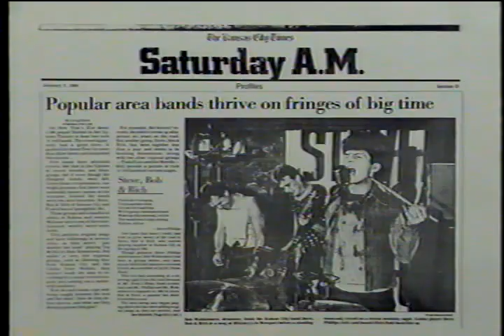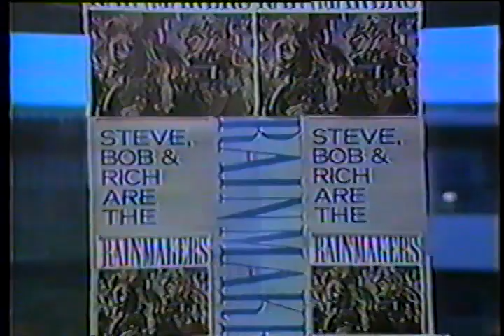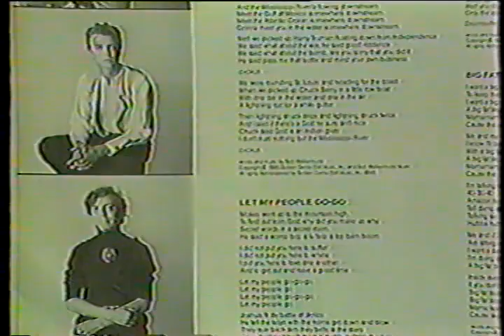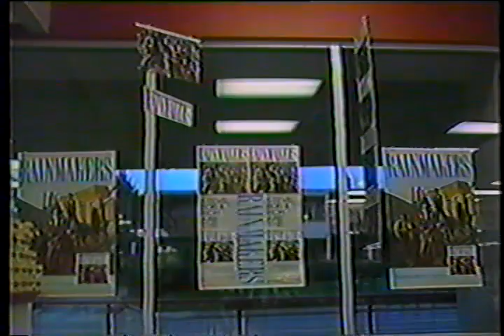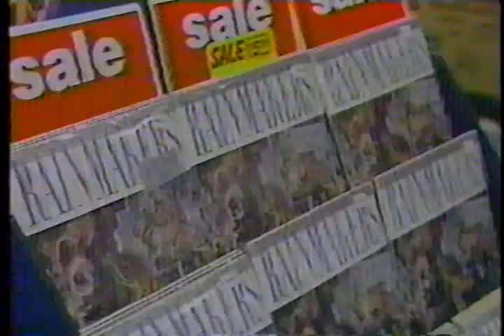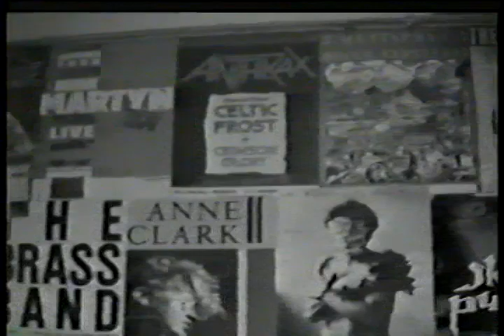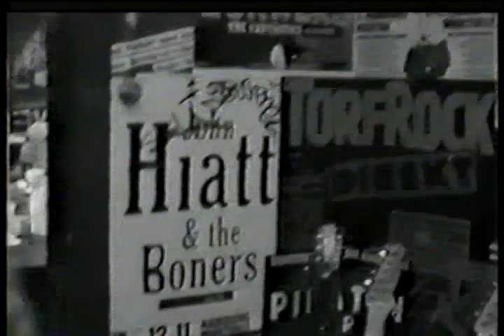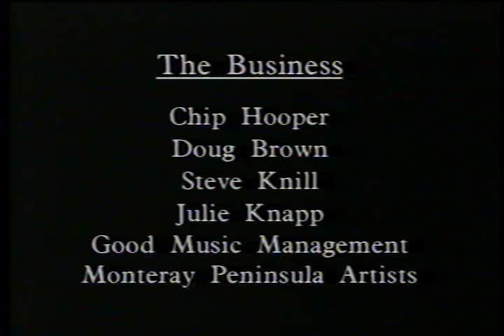The Rainmakers - Party Tape 1991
I recently found out my good friend Steve Phillips passed away from Covid-19 on 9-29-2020. Myself (Crayge Lindesay) and Rickey Carter (from Unidos Show Band) were blessed to meet and go on tour with "The Rainmakers" on the "Doobie Brothers" 1989 US tour. We established a friendship and experience that will NEVER be forgotten. Every member of both bands treated us with the utmost respect and we felt very much like part of "The Rainmakers" family. Steve later played with "The Elders" and continued his kindness, as did all other members whom I consider musical family. He will be missed by all he touched. Going through my archives I found this VHS tape given to us back then in memory of our involvement. Rickey and myself can very briefly be seen in a quick segment playing sax and trumpet and we were nicknamed "Horns of Plenty".

"The Rainmakers" members are Bob Walkenhorst (vocals, guitars), Pat Tomek (drums), Steve Phillips (guitars, vocals) and Rich Ruth (bass, vocals)